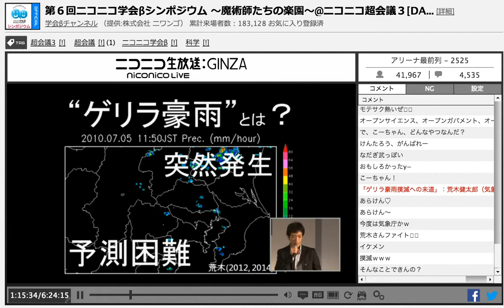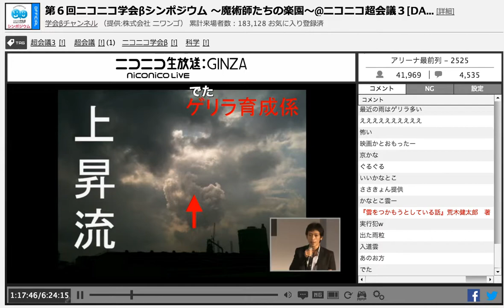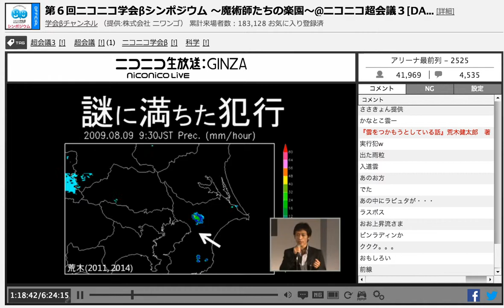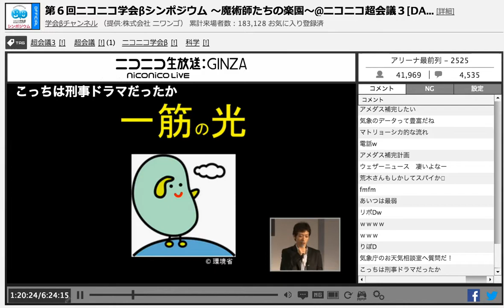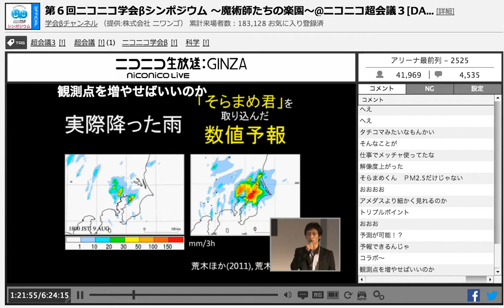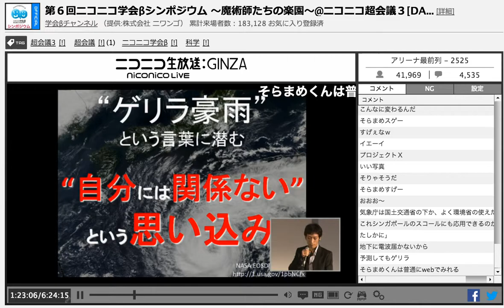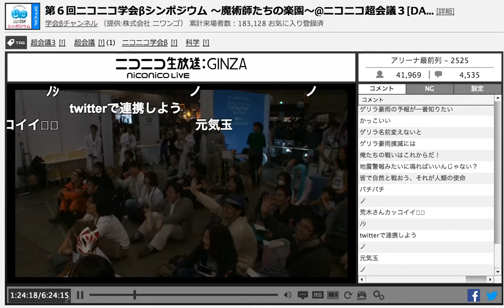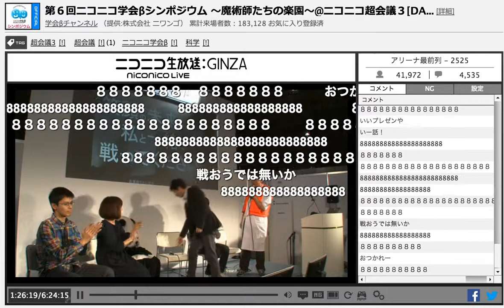ゲリラ豪雨撲滅への道 荒木健太郎 ニコニコ学会βシンポジウム201040427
「ゲリラ豪雨撲滅への道」：荒木健太郎（気象庁気象研究所研究官/雲研究者）
あらけん♡
あらけん〜
今度は気象庁かｗ
荒木さんファイト❗️
イケメン
撲滅ｗｗｗ
そんなことできんの？
あらけんさん！！
わくわく〜
夕立？
くもくも
神田川の事故
うわあ
こええ
ほうほう
すげえ
コワイ！
最近の雨はゲリラ多い
ええええええええええ
怖い
映画かとおもったー
京かな
ぐるぐる
いいかなとこ
ささきょん提供
かなとこ雲ー
『雲をつかもうとしている話』荒木健太郎　著（今夏発売予定）
実行犯w
出た雨粒
入道雲
あのお方
でた
あの中にラピュタが・・・
ラスボス
おお上昇流さま
ビンラディンか
ククク。。。
おもしろい
前線
荒木ってもしかしてこの人も波紋の一族？ｗ
反抗
黒幕をしょっぴけ〜
焚き火だな
真相を究明せよ
ちばね〜
アメダスすげー
アメダス補完したい
気象のデータって豊富だね
へえ
タチコマみたいなもんかい
そんなことが
仕事でメッチャ使ってたな
解像度上がった
そらまめくん　ＰＭ2.5だけじゃない
おおおお
アメダスより細かく見れるのか
トリプルポイント
おおお
おお
おお
ほううー
やったー
そらまめくん　いい仕事してる～
こんなに変わるんだ
そらまめスゲー
すげぇなｗ
イエーイ
プロジェクトＸ
いい写真
そりゃそうだ
そらまめすげー
おおお〜
気象庁は国土交通省の下か、よく環境省の使えたね
これシンガポールのスコールにも応用できるのかな？
たしかに」
地下に電波届かないから
予測してもゲリラ
そらまめくんは普通にwebでみれる
もうゲリラ豪雨とは呼ばせない！
ソラマメ、がんばれ〜
ユーザーからのたれ込みが居るな
オープンデータだいじ〜
素晴らしい
予測できてるのに
おおお
良い視点、本質的視点
スマホへ
ゲリラ豪雨注意報とかないの？
新しい時代へ
あら綺麗な虹
ゲリラ豪雨の予報が一番知りたい
かっこいい
ゲリラ名前変えないと
ゲリラ豪雨撲滅には
俺たちの戦いはこれからだ！
地震警報みたいに鳴ればいいんじゃない？
皆で自然と戦おう、それが人類の使命
パチパチ
ノ
荒木さんカッコイイ❗️
ﾉｼ
twitterで連携しよう
ノ
元気玉
ノ
アニメのOPかな？
ｗｗｗｗ
ノ
現地玉
wwww
戦士にみえてきた〜
ノ
ノ
オラに元気を分けてくれ！
ｗｗｗｗｗｗｗ
ノ
元気玉ｗ
会場w
ノ
この人はまともだと信じていたのにｗ
なんじゃそりゃw
おらにちからを
メガネｗ
燃えてる
スーパーｗ
ノ
ｗｗｗｗ
ノ
ｗｗｗｗｗｗ
薬はあかんよ
決め手は元気玉だよな
今年は椅子無いのか
スターダストシェイクハンド
リポDも
みんなのちからで〜
ガラケーでもみれる？
ぽぽぽぽーん
日本の行政がやってるシステムは素晴らしい
予報はよくチェックしてる
はい
かっこいい
スマホで見た事を、大きな声で独り言
これを聴いてると、ウェザーニュースが凄いという事が解った
www
かわいい
ほれた〜
偉い
りりしい
心もイケメン
いい感じ
うおおー竜巻
８８８８８８８８８８８８８８８８
いいプレゼンや
いー話！
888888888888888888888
８８８８８８８
８８８８８８８８８８８８８８８８８８８８８
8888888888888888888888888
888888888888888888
８８８８８８８８８８８８８８８８８８８８８８８
８８８８８８８
戦おうでは無いか
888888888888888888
おつかれー
民間のデータも総動員しなきゃ
８８８８８８８８８８８８８８８８８８８
なける〜
８８８８８８８８８８８８８８８８８８８８８８８８８８８８８８
たしかに、ウエザーニュースすごいことやってるな
刑事物からバトル物に
土砂災害土砂災害雷雷
大事だ、大事だ。
あらけんさん　おつかれさま♡
ｗｗｗｗｗ
ノ
是非w
ノ
サーターン！
気象は大事だ